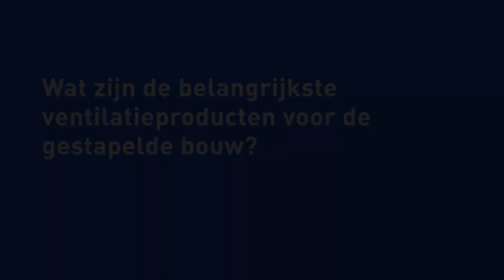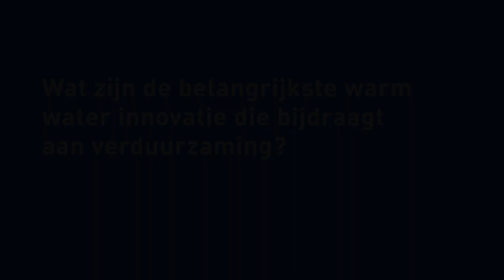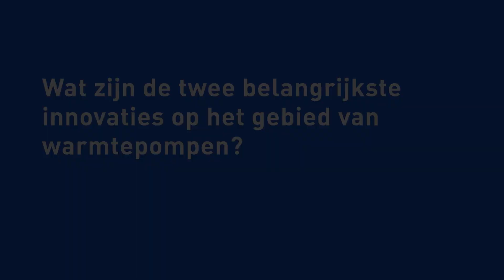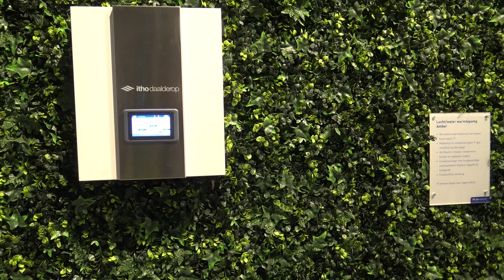Bouwbeurs 2023 - In gesprek met onze category managers over de laatste ontwikkelingen.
Vincent vind je overal. Net als onze andere producten op de Bouwbeurs. Itho Daalderop heeft namelijk alles in huis voor een duurzaam thuis.

Onze specialisten vertellen u in onderstaande video graag meer over onze nieuwste innovaties op het gebied van ventileren, warm water en verwarmen!

0:00 Wat zijn de belangrijkste ventilatieproducten voor de gestapelde bouw?
1:49 Wat zijn de belangrijkste warm water innovaties die bijdragen aan verduurzaming?
3:46 Wat zijn de twee belangrijkste innovaties op het gebied van warmtepompen?